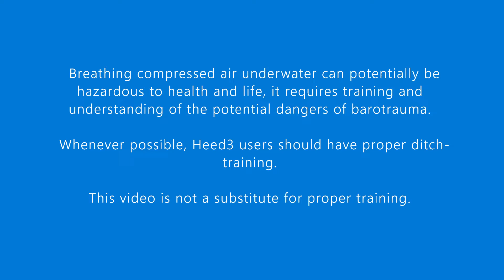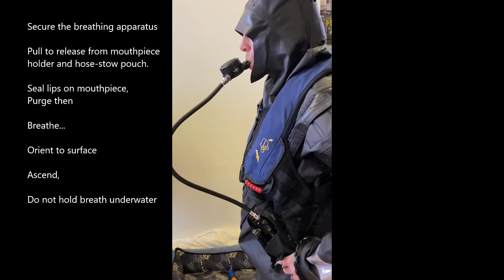Heed3 Hose Unit Basic Info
The Heed3 (Helicopter Emergency Egress Device Ver.3.0) is a 1.7 cubic foot SCUBA kit with a 20" or 27" hose.  Use of a compressed air breathing apparatus - underwater - requires proper training.  This video is for information only and is not intended to replace proper training.